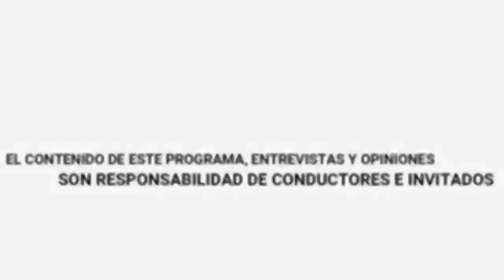Desenredando la madeja. Prog 8. Presentación del libro: La profundidad del corazón, psicopoesía.❤️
🔘"El alma es un espacio común en la psicología" ☺️
🔘 ¿A quién va dirigido el libro?📖
🔘 Comprender es una forma de amar.😉
🔘 "El permiso de sentir"
🔘 Fragmento de "Cobardía"
🔘 "Nuestra oscuridad nos permite emerger".🌗

Conduce: Alma Alicia Sánchez Hernández.👩
Invitado: Escritor y psicólogo José Arnulfo Martínez Flores.🧑